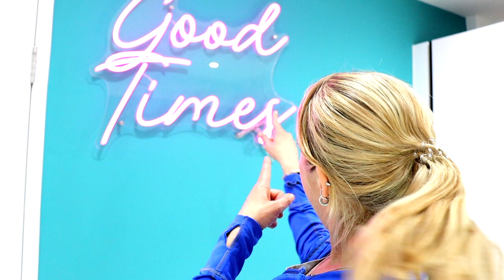The Vurger Co - Plant based burgers in London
Some of the best vegan burgers in London. The Vurger company makes awesome plant based burgers and totally awesome vegan milkshakes. Love their vegan fast food. One of the top vegan fast food places in east London. Also they makes some of the best vegan Mac and cheese in London, Shoreditch is such a vegan hub and this vegan comfort food restaurants has got it going on.